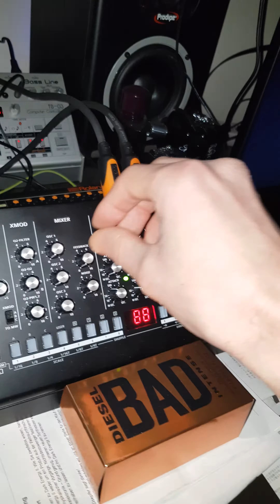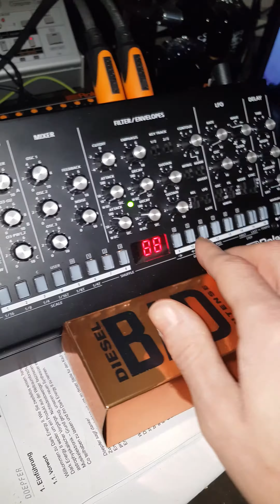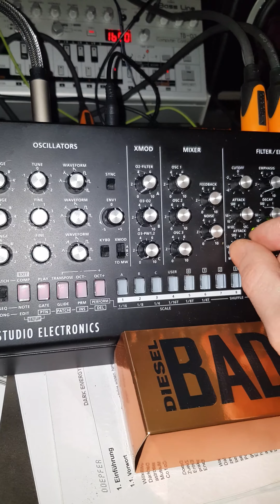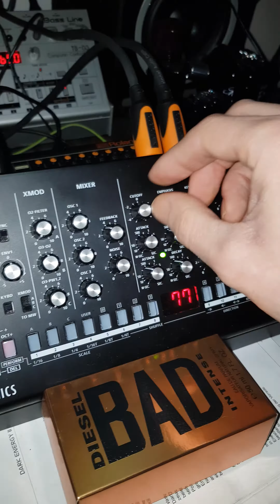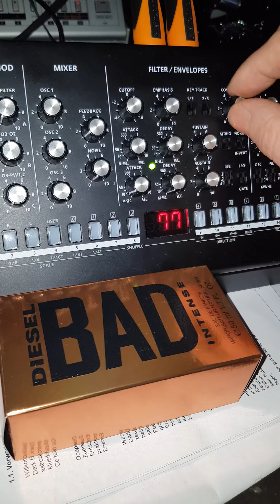AciDRuNNeR《23》TB-03 Vs.-SE-02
Jamsession at Home!!!
Freedom Soundz, Raw Acid Tekk!!!